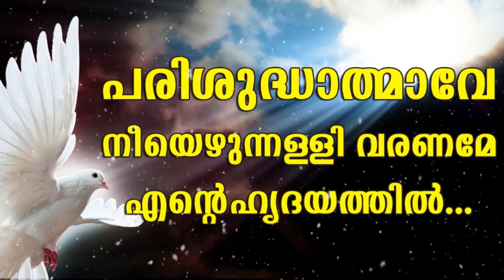STD VIII | ONLINE CATECHISM | VIJNANABHAVAN, KOTHAMANGALAM